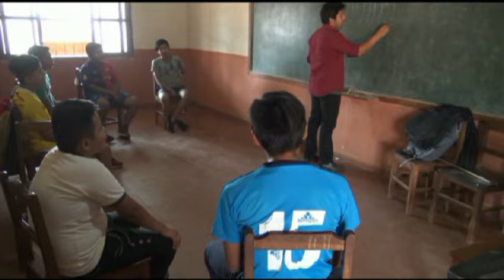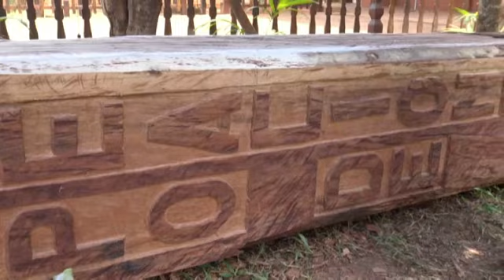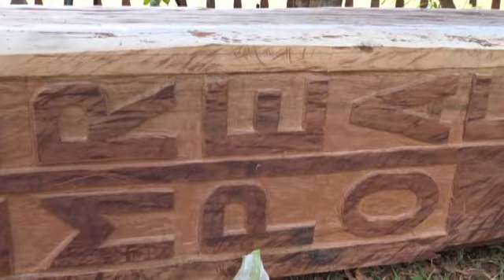NOTICIERO 313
Oración por nuestra Madre tierra. En la preparación a los Sacramentos de la Iniciación Cristiana La Eucaristía y la Confirmación se han reunido los padres de familia, para su evaluación.  Los testimonios de los padres y Catequistas; anima a continuar la labor iniciada a través de las clases radiales.  La Escuela “Paz y Bien”, ha recibido la visita de la Clase política. Impresiones del encuentro. Encíclica “Fratelli Tutti – Reconocimiento recíproco”. Mojón Ecológico – expresión del compromiso de cuidar la tierra y la naturaleza, nuestra “Casa Común”. La fuente de agua para San Ignacio de Velasco, está muriéndose. Misiones Franciscanas de Chiquitos.